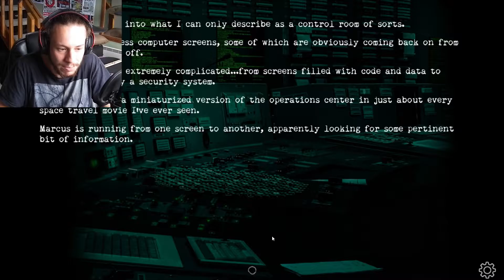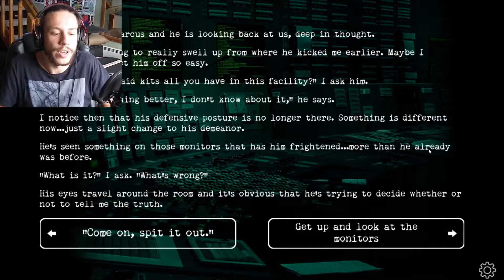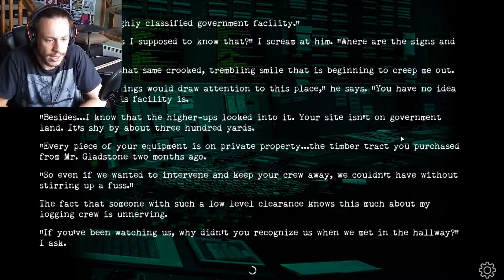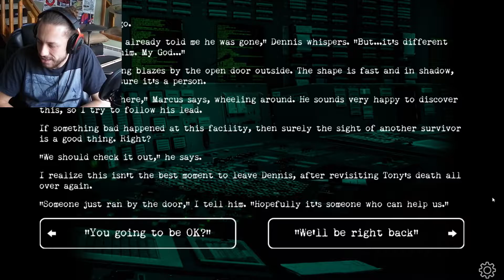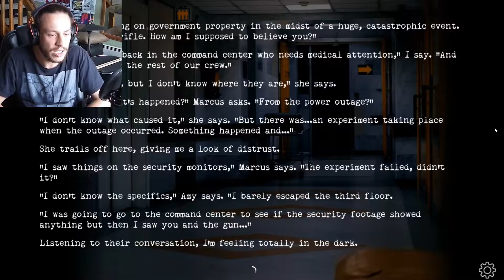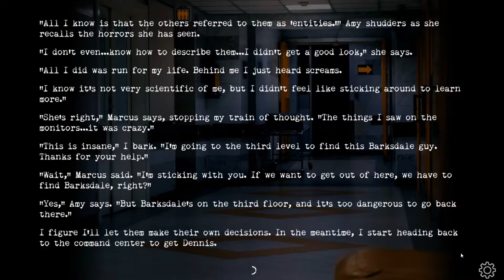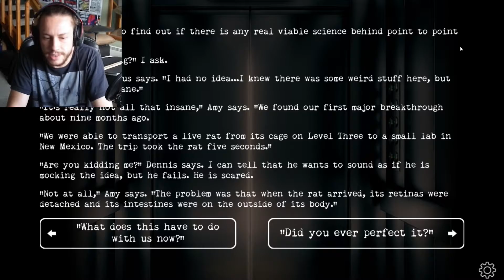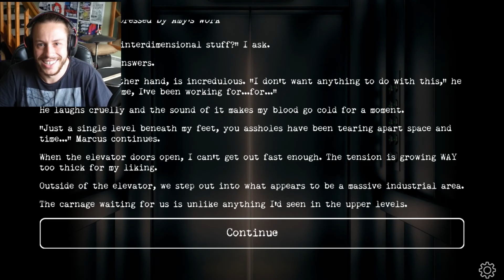Gunning for Amy - Buried pt. 3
Amy is such a gentle soul. Just like Dennis. I've always liked him.

Bosho Art: Tim Gadia
Editing: Jordan Ross